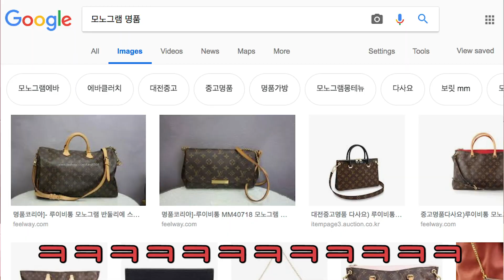[모노그램 탐구생활] 미션#11) 빼빼로 만들기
🎁 이름하여 ' 모노그램이 외롭지 않게 해드릴게요😉 ' 이벤트 🎁
나는 고3 수험생 00년생 솔로 다!
빼빼로데이에 받을 빼빼로 같은 거 없다! 하시는 분들~
간단한 사연과 함께 댓글을 달아주세요!
추첨을 통해 한 분께 모노그램이 만든 빼빼로 선물세트를 보내드립니다💕

BGM

1 Sun Bathing - 로로나의 아틀리에  OST (0:00-0:12, 5:56-6:44)
2 병아리왈츠 - Tido Kang / (0:36-2:04)
3 종이접기 - Hemio (2:09-5:02)